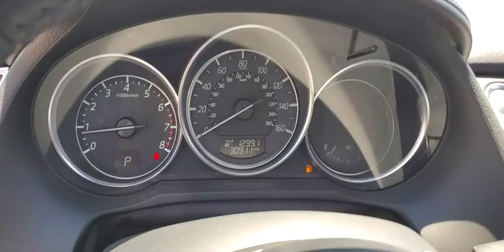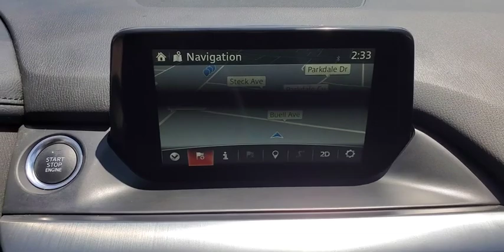2016 Mazda Mazda6 Austin, Bastop, Travis, Williamson, Llano, TX G2654A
Snowflake White Pearl Mica Used 2016 Mazda Mazda6 available in Austin, Texas at Roger Beasley Mazda Central. Servicing the Bastop, Travis, Williamson, Llano, TX area.
2016 Mazda Mazda6 i Grand Touring - Stock#: G2654A - VIN#: JM1GJ1W5XG1468990

 Looking for a used car at an affordable price? Introducing the 2016 Mazda Mazda6! A great vehicle and a great value! This 4 door, 5 passenger sedan still has fewer than 5,000 miles! All of the premium features expected of a Mazda are offered, including: leather upholstery, 1-touch window functionality, and a blind spot monitoring system. Smooth gearshifts are achieved thanks to the efficient 4 cylinder engine, and for added security, dynamic Stability Control supplements the drivetrain. Both high fuel economy and flexible performance are assured by the 6 speed automatic transmission. You will have a pleasant shopping experience that is fun, informative, and never high pressured. Stop by our dealership or give us a call for more information.
i-ELOOP Regenerative Braking System,Lane Departure Warning System,Engine: SKYACTIV-G 2.5L DOHC I4 w/i-ELOOP,Smart Brake Support,Snowflake White Pearl Mica Paint Charge,GT Technology Package,Mazda Radar Cruise Control,Active Grille Shutters,High Beam Control